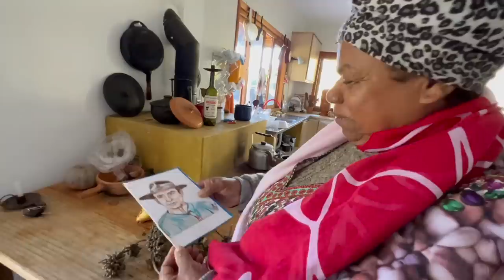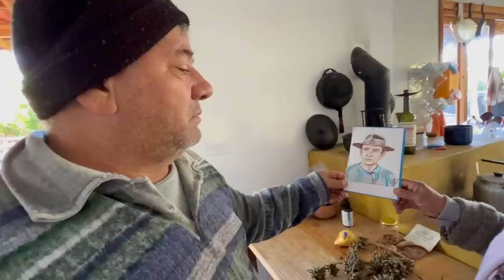O LAVA JATO DA ALEXANDRINA E A VISITA AO HEITOR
Valdomiro quer ser caseiro, Alexandrina quer uma televisão e o Chico Abelha quer a casa limpa!
Assistam mais um episódio do trio mais atrapalhado do YouTube!